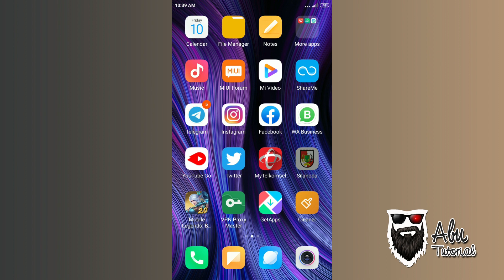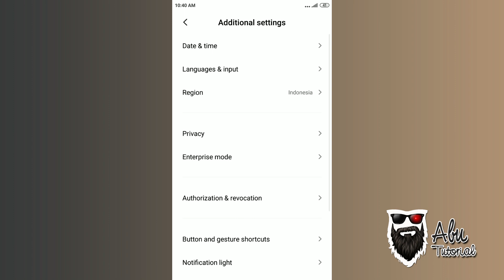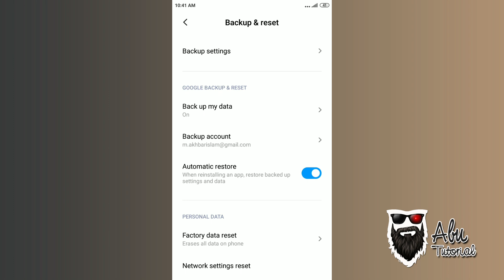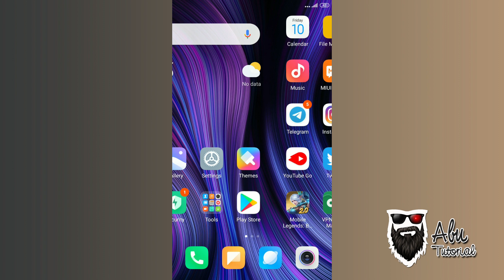Easily Hard Reset Xiaomi Redmi Note 4, 4 Pro, and 4X 100% Work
Easily Hard Reset Xiaomi Redmi Note 4, 4 Pro, and 4X 100% Work. How to Hard Reset Xiaomi Redmi Note 4, Note 4 Pro, and Note 4X - Redmi Note 4 are the three new variants of the Redmi Note series. Just info, there are 2 versions of Redmi Note 4, which was released in June 2016 using Mediatek Helio X20 10x 2.1GHz, and also released in January 2017 using Qualcomm Snapdragon 625 8x 2GHz chipset. 3/4 GB RAM options are available as well as 32/64 GB internal memory.

This method can be done if the phone can still go to the homescreen and access the Settings menu. Factory reset to restore your Xiaomi phone to factory settings, just a different way. Check out the steps below:

1. First, open the Settings menu on the Xiaomi Redmi Note 4, Note 4 Pro, and Note 4X phones.
 2. Select the Additional Settings menu.
 3. Then select the Backup & Reset submenu.
 4. Then select Restore Factory Settings.
 5. The next step, select Reset Phone then confirm by selecting Delete.
 6. Wait until the Xiaomi Factory Reset process is 100% complete. If so, the device will automatically reboot.
 7. Done.